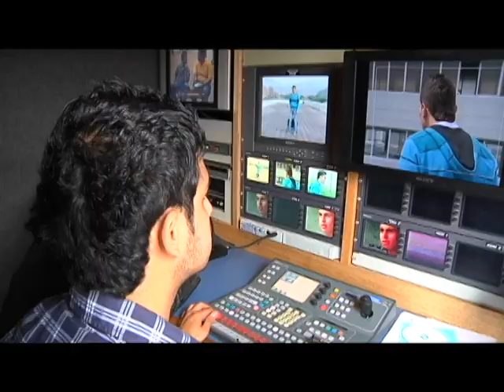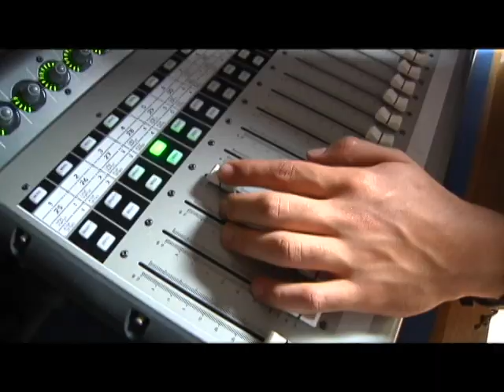Aprendices del área audiovisual se benefician de la alianza SENA-CM&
La unidad móvil CM& para formación en televisión visitará 10 centros de formación en todo el país con un beneficio para 800 aprendices de las áreas audiovisuales